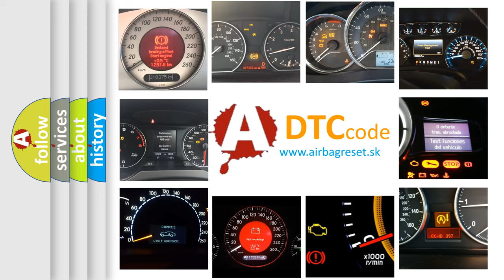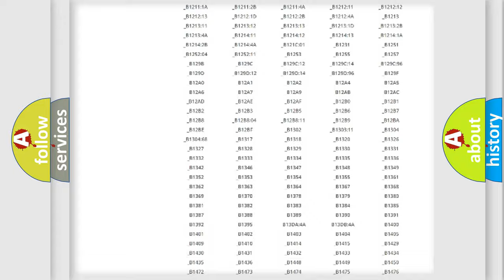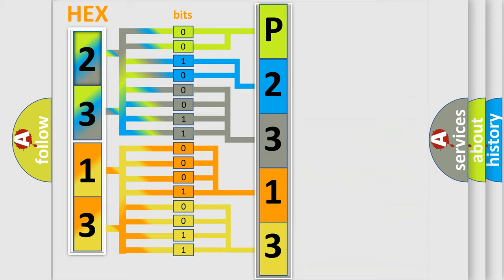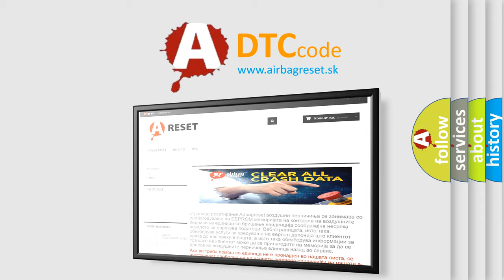DTC Mercedes-Benz P2313 Short Explanation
Contents:
0:21 Basic DTC analysis according to OBD2 protocol standard.
1:48 Insight into programming
2:58 A diagnostically understandable description of the Diagnostic Trouble Code
3:05 Basic error definition

Make:
Mercedes Benz
Code:
P2313
Definition:
No TCM Bus Message
Cause: